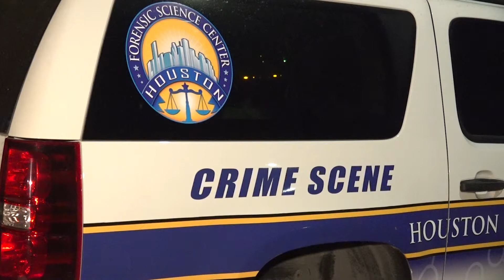Off-Duty Officer Shoots At Suspected Burglar In Houston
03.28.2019 | 2:00 AM | HOUSTON - An off-duty police officer opened fire on a suspected car burglar, Thursday morning.

Officers responded to the reported shooting in the area of Martin Luther King and Reed around 2:00 AM.

Units arriving on scene discovered an off-duty police officer had fired her weapon at a man she observed rifling through her personal vehicle.

According to initial reports the off-duty officer heard a noise and checked surveillance footage when she discovered the man apparently burglarizing her vehicle.

The officer retrieved her weapon and confronted the suspect at which time the officer was threatened and discharged a single shot towards the suspect.

The man ran from the scene and could not be located. It was not believed the bullet struck him.

Investigators responded to the scene to investigate the circumstances surrounding the shooting and whether all policies were followed.